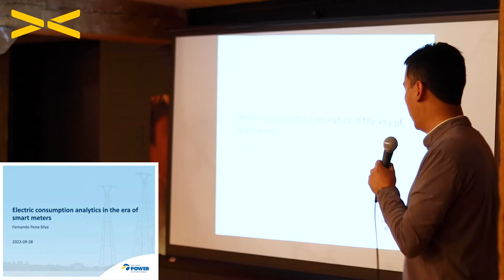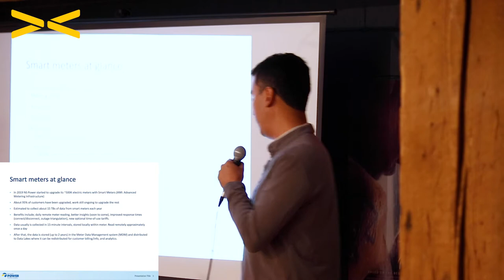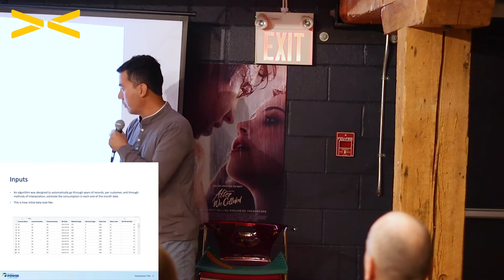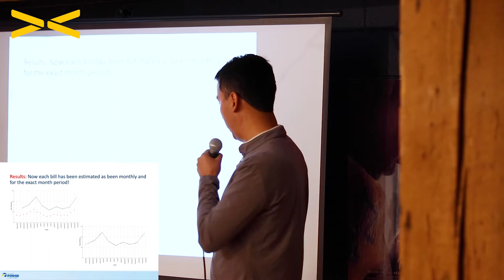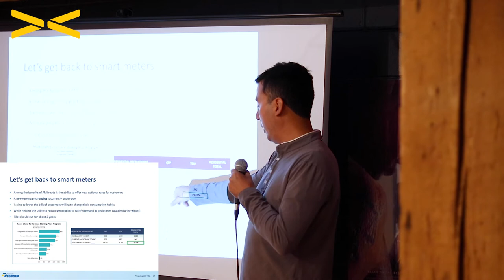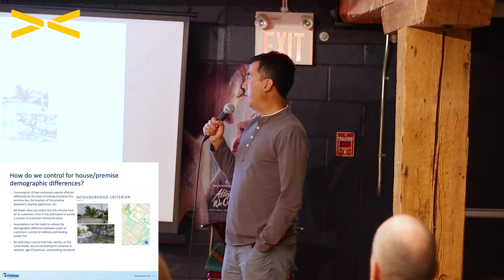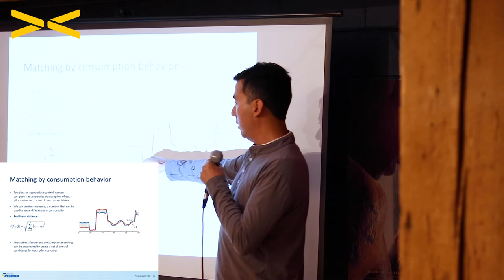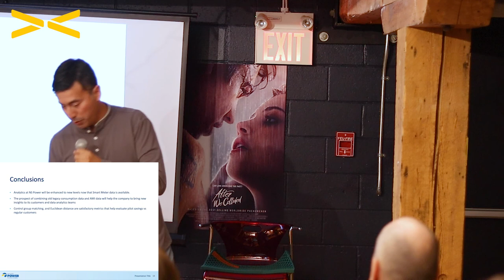Fernando Pena Silva - The current state of smart-meter consumption data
In this presentation, Fernando talks about the current state of smart-meter consumption data, how we make sure to create continuity between the old data granularity (bi-monthly) and the new (15 minute), and what are the challenges and opportunities from a data science perspective.

Fernando Pena-Silva
Load Forecaster @ Nova Scotia Power

Fernando has been working in Data Science ever since his statistical analysis of large astronomical databases and images, starting first as an undergraduate and later as a PhD researcher. He is also part of the leadership team of Data for Good Maritimes, a volunteer led group of individuals that help nonprofits with their data analytics needs.